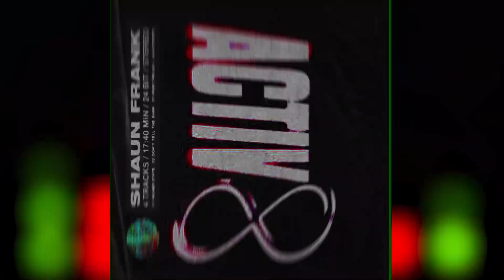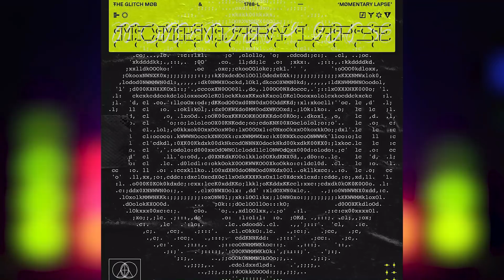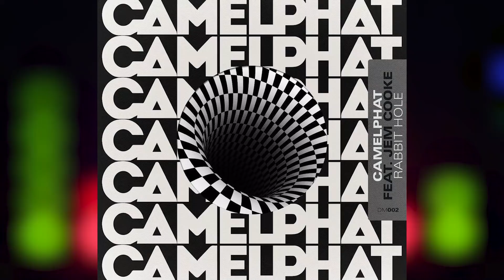Canciones de la semana: 8/11 (The Chainsmokers, Oliver Heldens, TV Noise, Sub Zero Project y más)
Obtengan un descuento en su primera membresía de Distrokid con este

⚡Disciplina Musical⚡

Castion & JEONGHYEON - Burnin Up (Future House) [Playbox Music]

RIOT - Dogma Resistance LP (Dubstep / House / Cinematic) [Monstercat]

SebastiAn - Thirst LP (Electro House / French House / Electronica / Alternative) [Ed Banger Records]

Shaun Frank – Activ8 EP (Tech House / Bass House) [Musical Freedom]